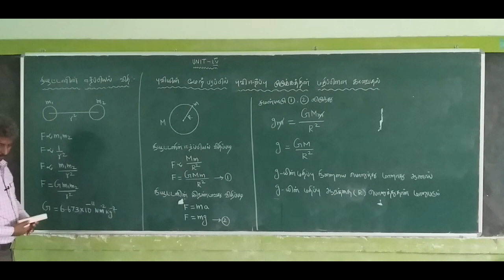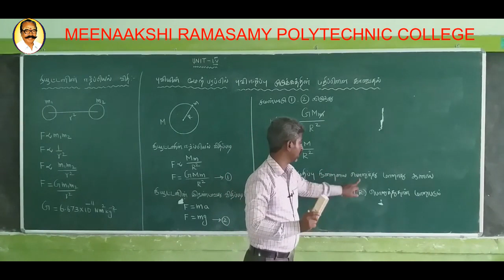ACCELERATION DUE TO GRAVITY